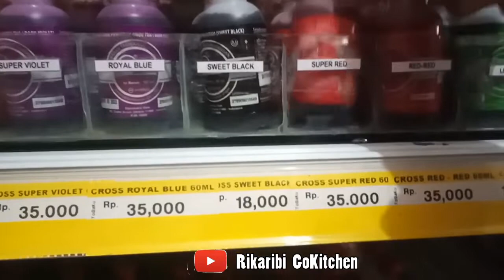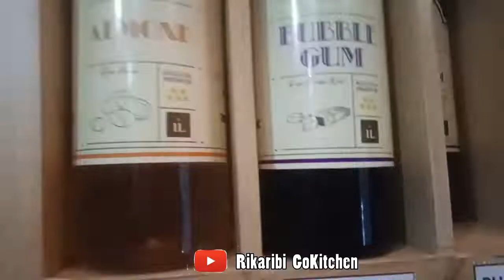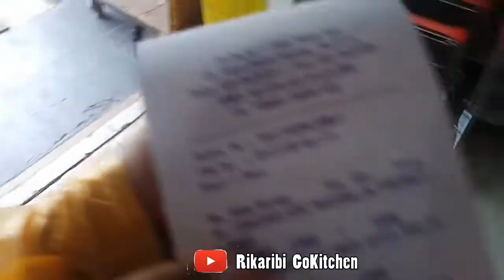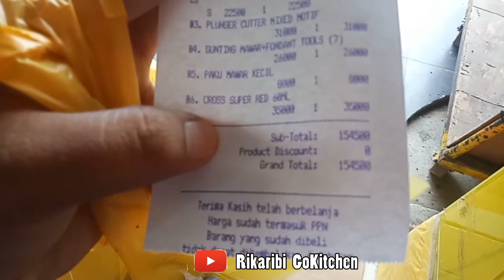TOBAKU - TOKO BAHAN KUE dan Pernak Pernik Baking Terbesar di Jawa Timur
Hai teman-teman kemarin aku belanja di tobaku Surabaya yang ada di Jalan Dukuh Kupang nomor 51 Surabaya
tobaku ini selain di Surabaya ada juga cabang di Gresik Sidoarjo dan juga Jember untuk toko onlinenya ada di Instagram

shopee : tobaku_online
ini link tokonya